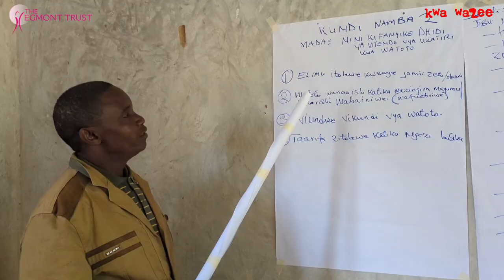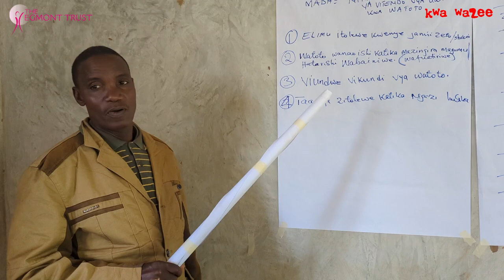MAFUNZO JUU YA ULINZI WA WATOTO